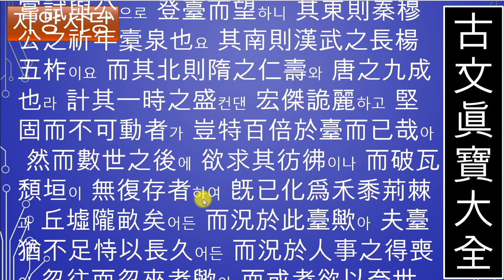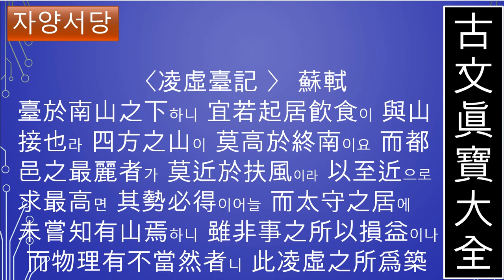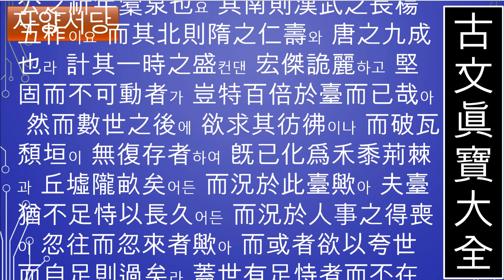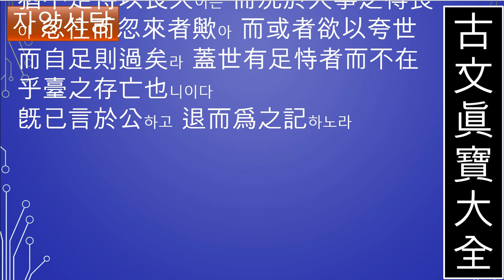능허대기. 소식(고문진보94) 건물이 세워졌다 허물어 졌다 하는 운수는 알 수가 없을 것이다 성독 허인향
지난날 거친풀밭과 들판의 전답으로 서리와 이슬로 뒤덮여 있었고 여우와 독사가 숨어있던 곳이었으니, 그 당시에야 어찌 이곳에 능허대가 있게 된즐을 았겠습니까?
시경 서경 역경 예기 춘추 효경 대학 논어 맹자 중용 소아 대아 국풍 홀기 창홀 성독 강독 소학 천자문 사자소학 고문진보후집 고문진보전집 시경집주 소학집주 내고향진주 진주향교 유교대학 유학의길을찾아서 儒學 공자 맹자 장자 노자 순자 주재 장재횡거 한유 백거이 이백 백거이 두보 두목 정호 정이 정명도 정이천 심경부주 심경 진덕수 정민정 허인길 허인향 영상녹화 허인향#영상편집 허인향